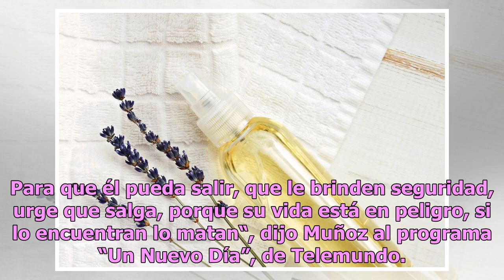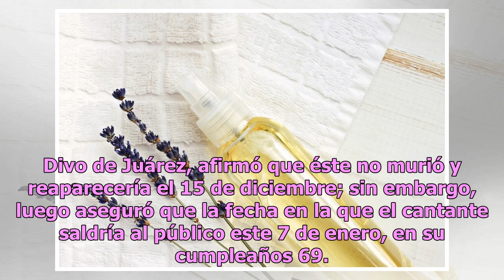La supuesta condición de Juan Gabriel para reaparecer en público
El "Divo de Juárez" teme por su vida, asegura su ex manager Juan Gabriel Foto: Agencia Reforma Joaquín Muñoz, ex manager de Juan Gabriel, dijo que el cantante no reaparecerá hasta que alguien importante le dé su respaldo, pues se teme por su vida. “Es una persona muy importante aquí de México. No pu...